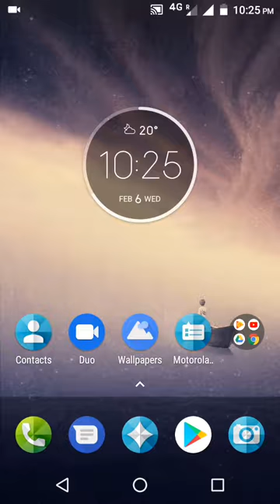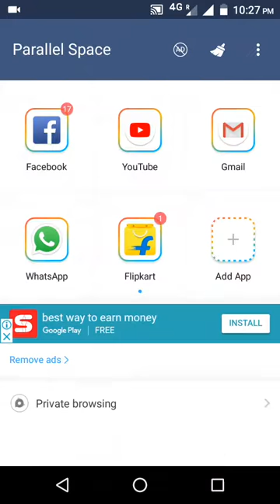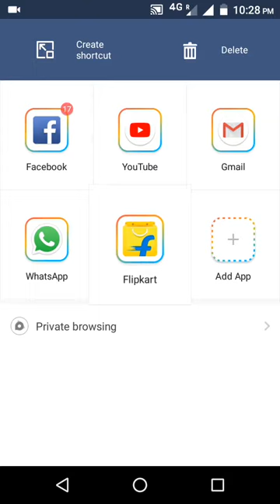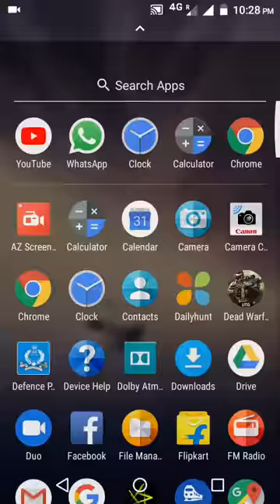How to install two what app in one phone in Bengali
What app hack